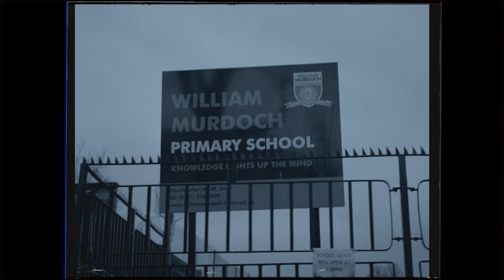Chundarg - Still Up (Music Video)